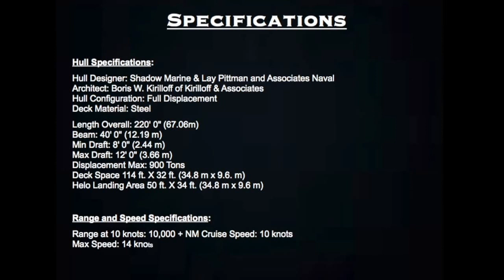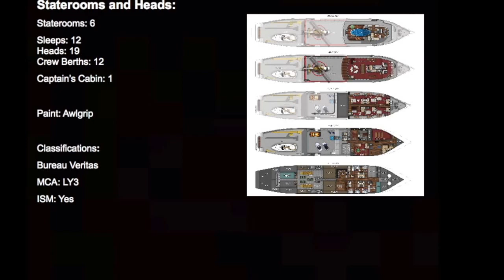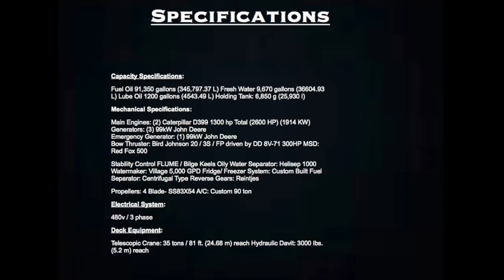220 M/Y Global by Shadow Marine Centrally Listed by Christopher Cooke CPYB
United Yacht Sales is one of the largest yacht brokerage firms in North America.  With over 100 brokers located in 20 states and Canada, United Yacht Sales represent buyers and sellers in more markets than any other brokerage worldwide.  United has over 1300 central listings of yachts and boats for sale and processes over 650 transactions annually.

United Yacht Sales brokers average in excess of 15 years in the business. United Yacht Sales staff is extremely well qualified to support the brokers in helping clients with their pre-purchase, purchase, and after purchase requirements.   United Yacht can and does provide the following services:

Used Brokerage Boats and Yachts:
•Power Boats
•Sail Boats
•Trawlers
•Center Console Boats
•Express Boats
•Convertibles
•Sport Fish Boats
•Catamarans

New Boats:
•Semi-custom (special order)
•Yacht Finance
•Yacht Insurance
•Yacht Closing Services
•Yacht Documentation Services

Whether you are looking to buy a boat or sell a boat, United Yacht Sales always represents the best interest of the client.  United's brokers are independent agents and not employees of the company.

 The broker makes the decision as to how best to represent his client and is not under the direction of a hierarchy of management.  So long as the broker always acts in an ethical manner, that broker makes the decision and manages his own business. This corporate culture is unique within the industry and provides the client with the comfort of knowing that he is dealing directly with the decision maker.

 We look forward to representing your interests and to being of service to you.

Earning Your Trust One Boat at a Time